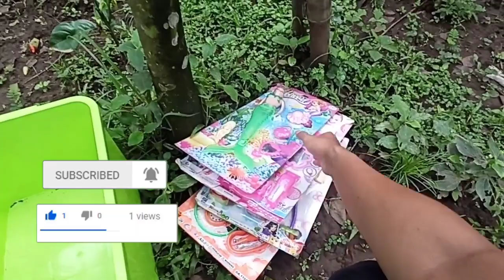Mencari Mainan Barbie Putri Duyung Dokter-dokteran Mainan Hello Kitty lucu Permainan Anak Perempuan